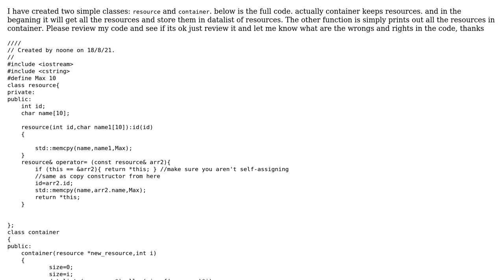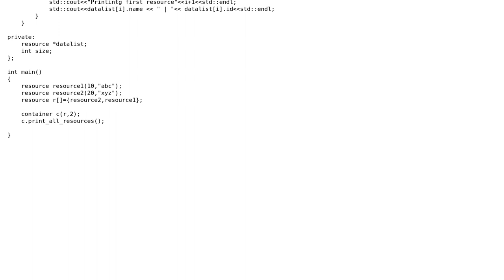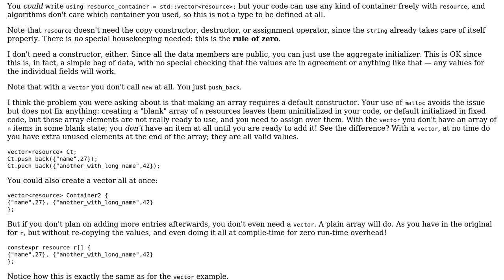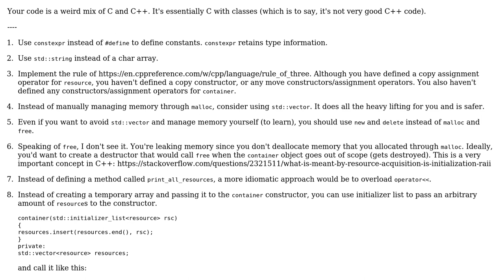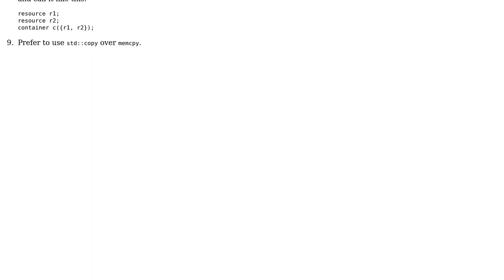Class using resource pointer- Resource class with copy constructor and copy assignment operator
Code Review: Class using resource pointer- Resource class with copy constructor and copy assignment operator

With thanks & praise to God, and with thanks to the many people who have made this project possible! | Content (except music & images) licensed under CC BY-SA | Music | Images & others | With thanks to user user786 user Rish user JDlugosz and the Stack Exchange Network Trademarks are property of their respective owners. You are responsible for your own actions.